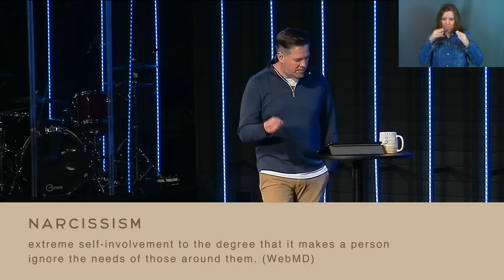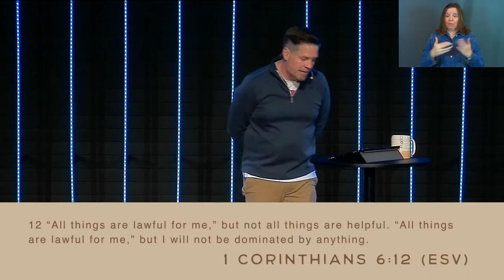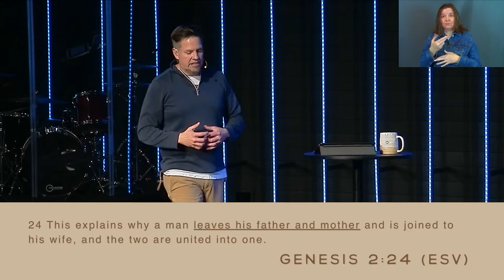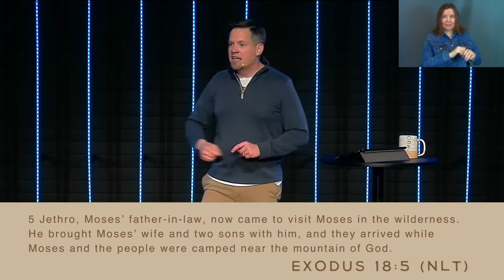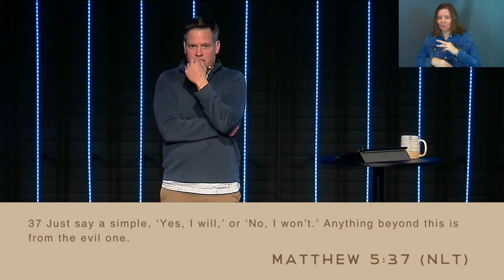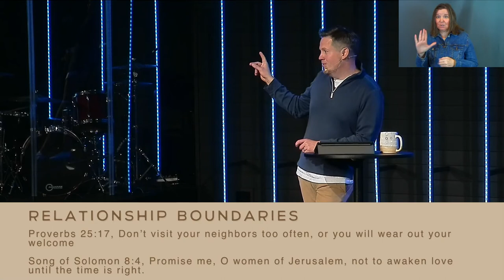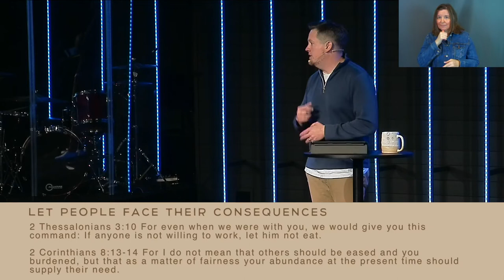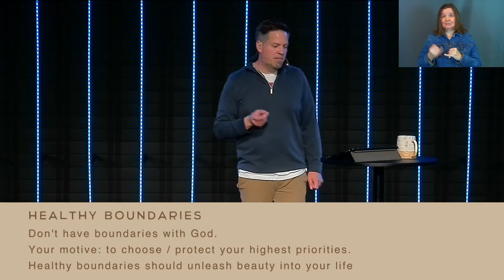You Asked For It | Pt. 2: Are Boundaries Unchristian? (Sermon Only)